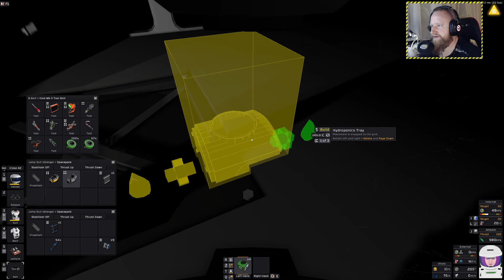🌘STATIONEERS🌘╠ Let´s play ╣ #176╠ Fässle füllen